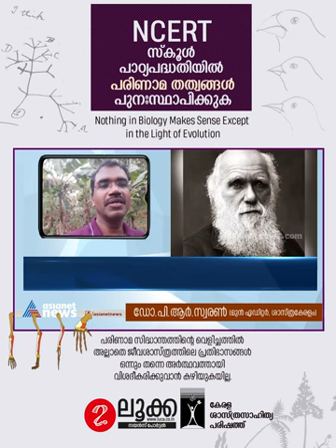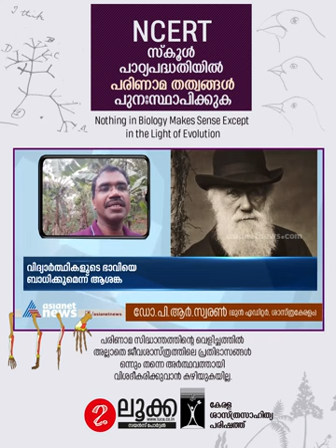ഗണിതത്തിൽ പൂജ്യം എന്നപോലെ പ്രധാനമാണ് ജീവശാസ്ത്രത്തിൽ പരിണാമം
പ്രിയ ലൂക്ക വായനക്കാർക്ക് ,

NCERT പത്താംക്ലാസ് സിലബസിൽ നിന്ന് പരിണാമ പാഠഭാഗങ്ങൾ നീക്കം ചെയ്തതിനെതിരെയുള്ള പ്രസ്താവന ) ശ്രദ്ധിച്ചല്ലോ.

*ലൂക്കയിൽ പ്രസിദ്ധീകരിച്ച തുറന്ന കത്തിൽ നിങ്ങൾക്കും പേരു ചേർത്ത് പ്രതിഷേധത്തിൽ പങ്കുചേരാം*

*തുറന്ന കത്തിന്റെ താഴെ നിങ്ങളുടെ പേര് ചേർക്കാം..*